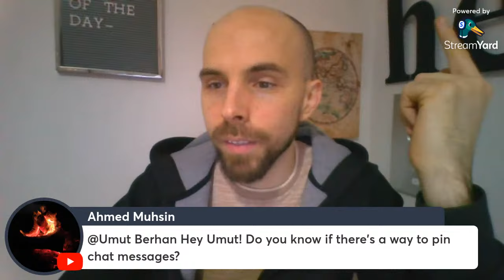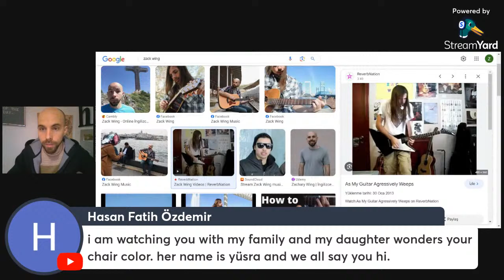İngilizce Sohbet With Zack (16 Ocak 2024) - Sadece İngilizce!!!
İngilizce konuşalım! Sohbet kısmında İngilizce cümlelerinizi/sorularınızı yazın. Ben de İngilizce olarak cevaplarım (hem de gerekirse cümlelerinizi düzeltirim). Cümle ya da sorunun sonunda bir sayı yazın. Soruyu cevaplarken ya da cümleyi yorumlarken yazdığınız sayıya göre konuşacağım.

3- Normal İngilizce
2- Biraz yavaşlamış, basitleştirilmiş İngilizce
1-  Çok yavaş ve basit İngilizce (tane tane konuşurum).

Aynı soruyu birden fazla kere sormayın lütfen.

(Kaydolacaksanız lütfen linkimi tıklayarak kaydolun.)

💻 Cambly'de ana dili İngilizce olan bir öğretmenle ücretsiz deneme dersi yapmak için şu linke tıklayın (bir kod gerekirse, benim kodum ZACK)

⌨️ Yorumlarda sorularınızı sorabilirsiniz! Bu kanalda başka ne görmek istiyorsunuz? Önerilerinizi yorumlarda yazabilirsiniz!